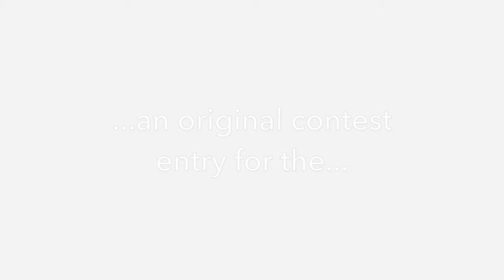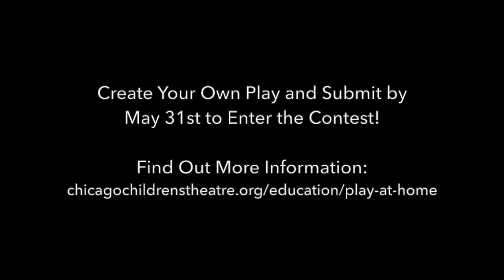Bored No More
Created by the Lopez Family
About The Ralla Klepak Foundation Play@Home Contest:
During this challenging time, when many students aren’t in school, Chicago Children’s Theatre is encouraging children to build new worlds and stories in their homes equipped with their imaginations, found objects, family members (pets included), and some help from us! The winner will be announced via CCT’s social media platforms.

UPDATE: The deadline for The Ralla Klepak Foundation Play@Home Contest has been extended to May 31!